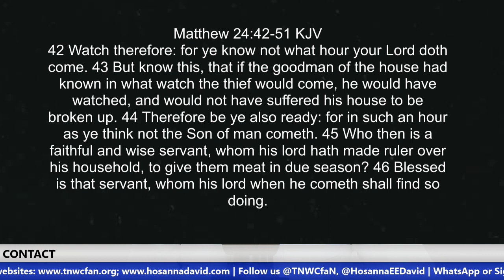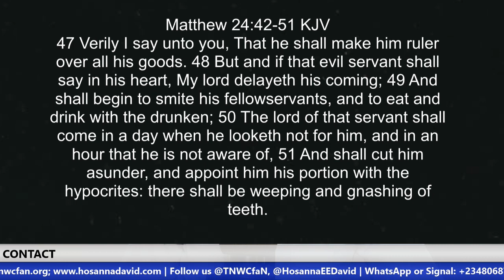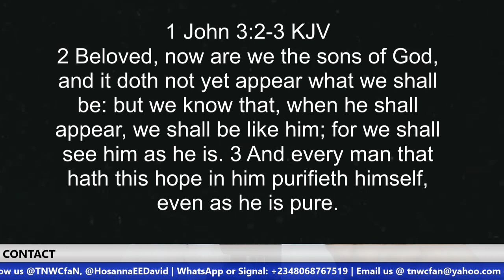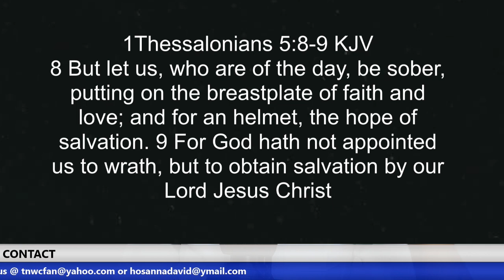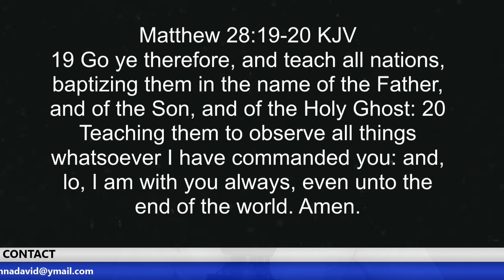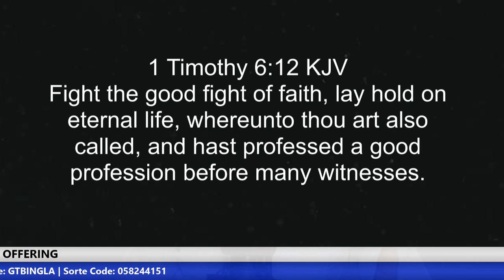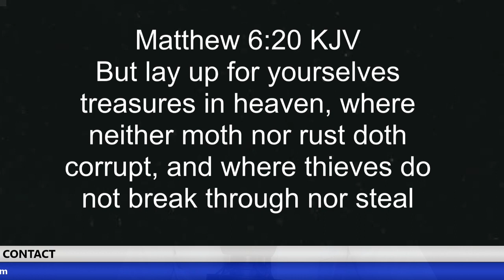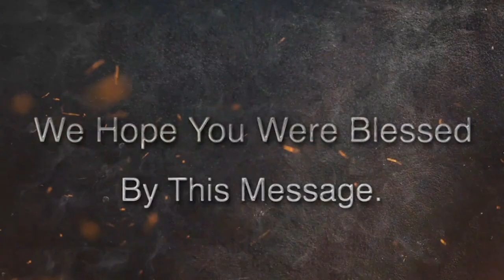As we await the Return of Jesus Christ | Brother Hosanna David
The end time is now! It can no longer be disputed. There are lots of signs that tell that the return of the Lord Jesus Christ is near. As we await His coming in the rapture, how are we expected to live? What does the Lord expect of us? This is what we are talking about today.

ACCOUNT DETAILS
Bank Name: Guaranty Trust Bank (GTBank)
Account Name: Hosanna E. David
US Dollar Account No: 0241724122
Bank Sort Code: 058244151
 Swift Code: GTBINGLA
City: Warri
Country: Nigeria

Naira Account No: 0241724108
 Swift Code: GTBINGLA